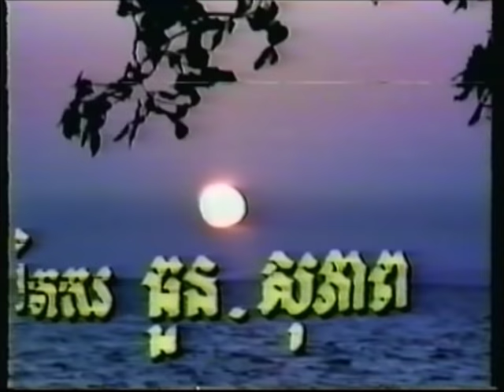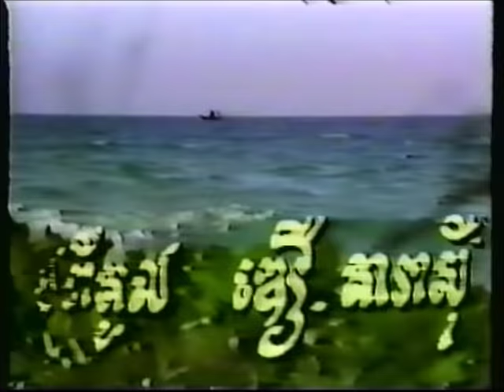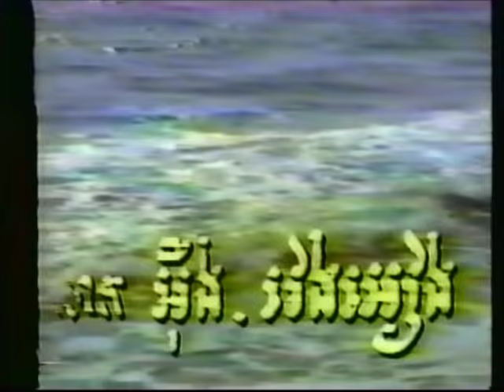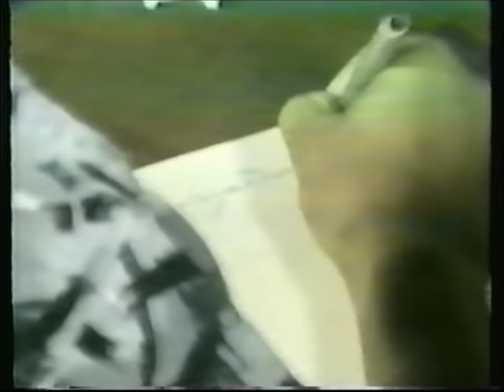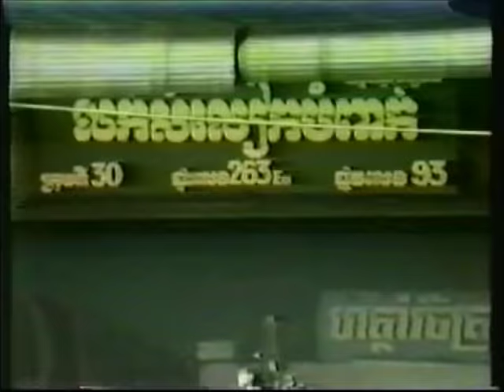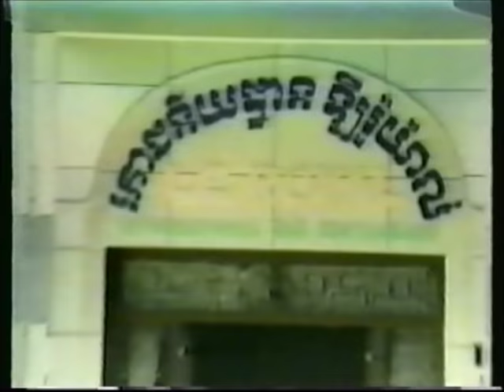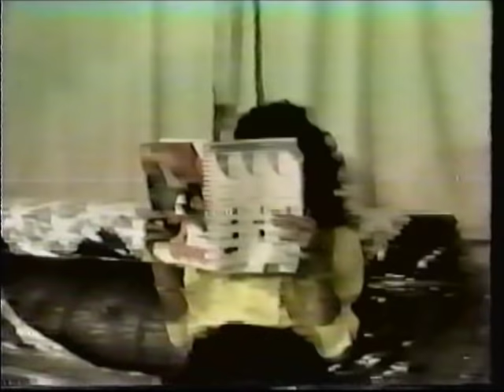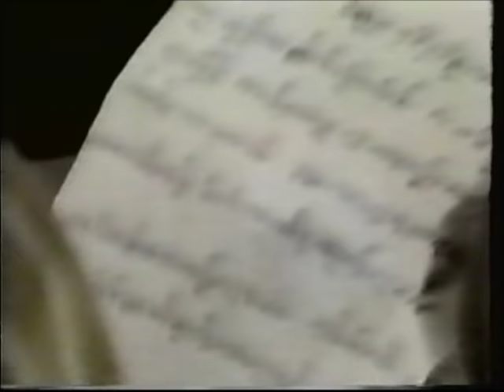Bomphorn Chet Bomplech Snae - Angkorwat Production Video # 27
Tep Rindaro and Ompor Tevi